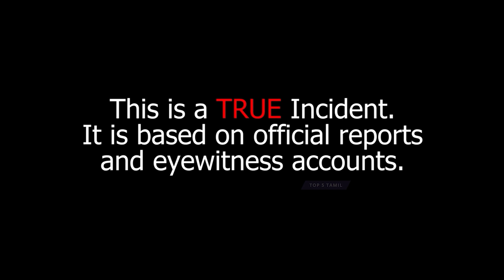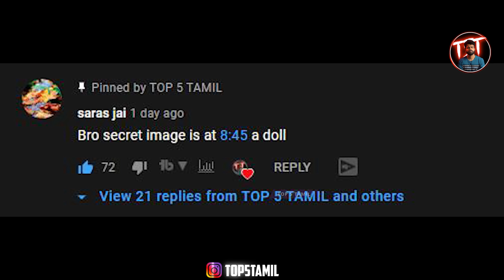ஒட்டு மொத்த தமிழ்நாட்டையே மிரள வைத்த சூலூர் சுப்பாராவ் வழக்கு Sulur Supparao Case | Top 5 Tamil